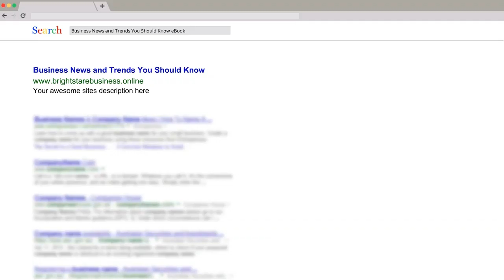Business News and Trends You Should Know eBook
The odd thing about business travel is to some extent, it is a mixture of what you know the very strange. The
business you are going out to do you know how to do. Whether it was discussing a new business project,
developing a software product or attending a seminar or conference, the business part of your business trip is
probably not the hardest part.

Know more about How to get the Business News and Trends You Should Know eBook